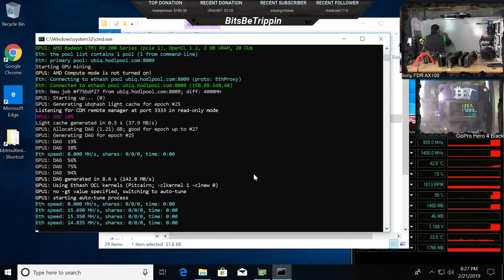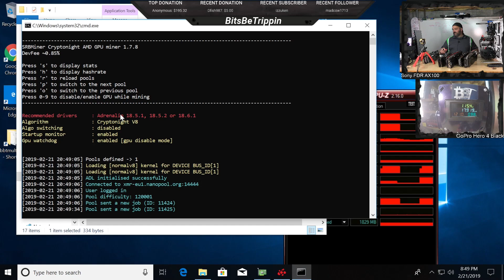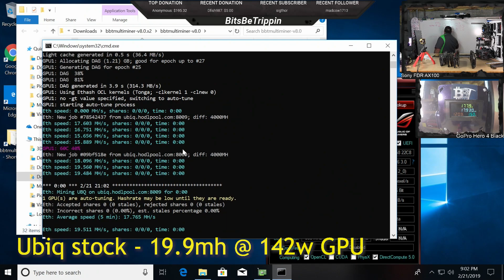How does a $30 dollar GPU mine Cryptocurrency in 2019?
BBT Carter on the Twitch.tv stream recap from 2.21.19 - R9 270 and R9 380 testing using latest miners avail for Feb. 2019 to see how much has changed since these were in their prime. Additionally these were to be used for PROGPOW testing, however we were limited given the lack of kernel support in 19.2.2 drivers. Future stream will include pre-tested kernels.

Previous Test Build

Windows 10
Drivers 19.2.2 and 19.2.1 tested

To support BBT in content and future events:

Ravencoin = RMR8YEZr1BQ3FVhfXmxvNZ9ErSdDgcwvcj
Bitcoin = 1QHADdYwmMgVoaYqqY3SE8ummr4euHqzUv
Litecoin = LVemKU6GTccpCSaLp4JwXPXbDT1RBbDWbQ
Ethereum = 0xF897EaFdb787AcD4Da5e2EB5003E42dc1Ef86d39
ETC= 0x89b455cfd5adb8ba4a69fd6bd082b3d61efe160f
Dash = Xrk5429K5GUHkQJkDcUQ1ZtwSGwwRstxK4
Doge = DJeTVqyNVsd493iyWzbuUM11xDwsRAtzLy
Zcash = t1KgQi4aAKJYh6QJ1rFxczWv9gqdtXPDYKh

BitsBeTrippin
United States